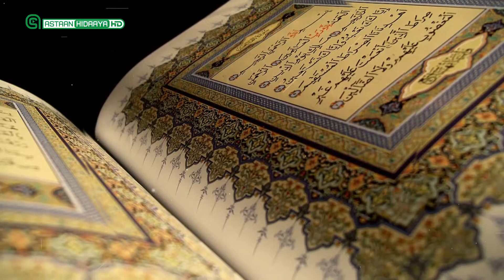FADHIGA 14AAD (waxyaabaha soonka buriya)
waxaa soo jeedinaya
Sheekh Maxamed Sheekh Cumar Faaruuq